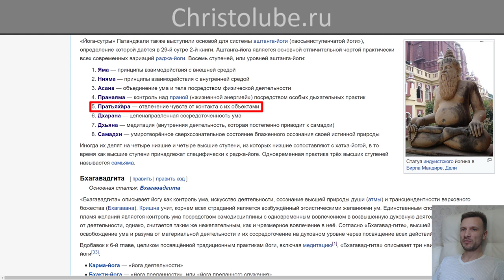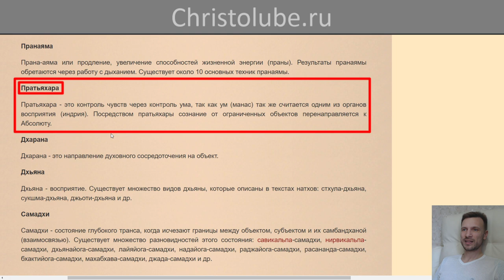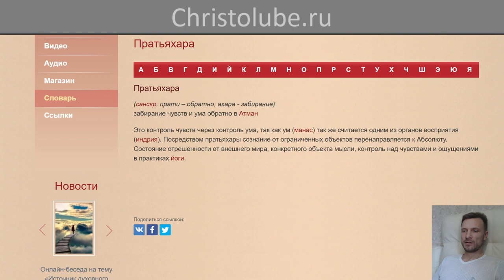ЙОГА глазами ХРИСТИАНИНА ✝️ СТУПЕНЬ 5. ПратьЯхара (02.05.2020) ВЕГАН 💚 ХРИСТОЛЮБ ✝️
ЙОГА глазами ХРИСТИАНИНА ✝️ СТУПЕНЬ 5. ПратьЯхара — (санскр. прати – обратно; ахара - забирание) забирание чувств и ума обратно в Атман. Это контроль чувств через контроль ума, так как ум (манас) так же считается одним из органов восприятия (индрия). Посредством пратьяхары сознание от ограниченных объектов перенаправляется к Абсолюту. Состояние отрешенности от внешнего мира, конкретного объекта мысли, контроль над чувствами и ощущениями в практиках йоги.

— SKYPE: christolube

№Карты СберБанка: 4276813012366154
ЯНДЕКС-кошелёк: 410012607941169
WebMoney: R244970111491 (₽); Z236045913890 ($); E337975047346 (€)